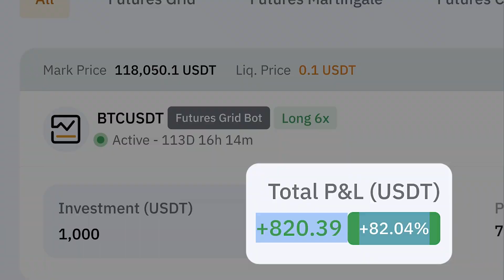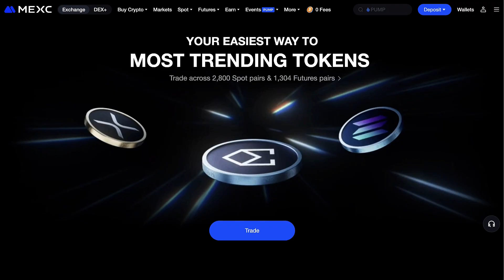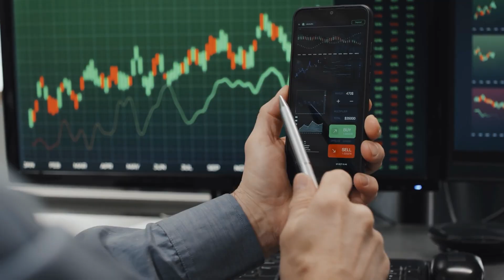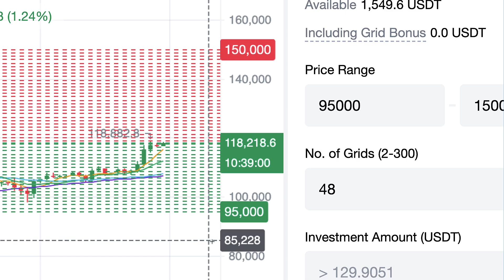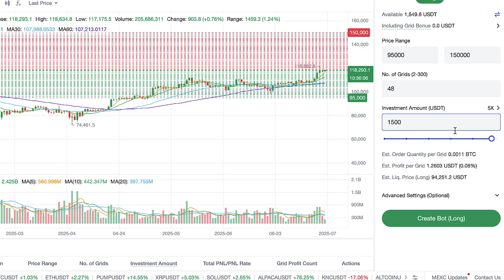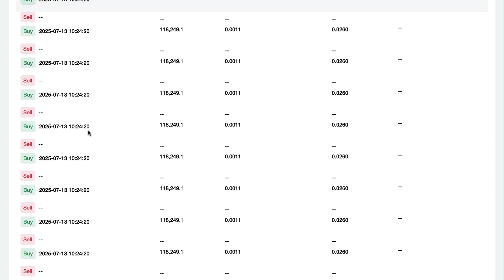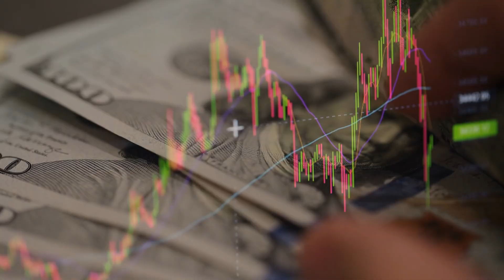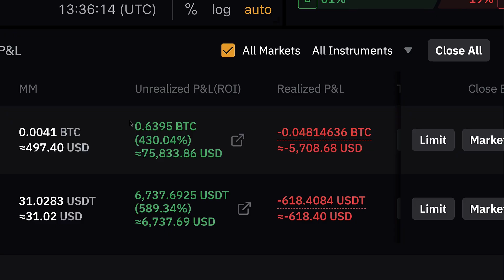How to Use MEXC Trading Bot: MEXC Global Review (Best Referral Code)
2) BYBIT 🧡💰 Get up to $30,000 Rewards

In this MEXC Global Exchange review, I'll show you how to use MEXC Trading bot step-by-step.

Finally, MEXC Exchange added its first crypto trading bot: MEXC Futures Grid Bot. This is NOT my #1 recommended bot, which I'll cover later in the video.

I'll do an interesting experiment: I want to compare MEXC Trading Bot vs Bybit Trading Bot.

If you want to see real-time updates and much more, you can join my (still) free Telegram community below 👇

As you may remember, on our channel we tested Bybit bot trading against different other ones:
- OKX Trading Bot
- BingX Trading Bot
And so on. I think we finally have a serious contender: MEXC Bot!

After watching my MEXC Trading tutorial, you'll learn how bot trading MEXC works and how to trade on MEXC easily. Even your 90-year-old grandmother can do it!

If you have any questions after watching my MEXC review, ask me in the comments below and I'll reply to you personally.